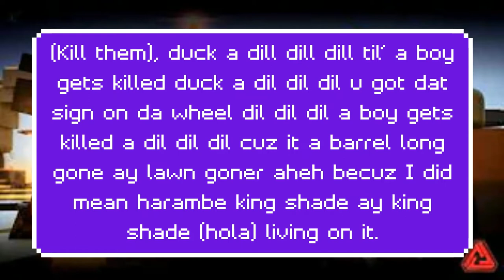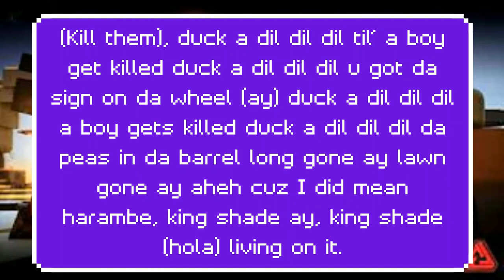Neon Rave DJ Lyrics | Roblox TDS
REAL LYRICS I GUESS